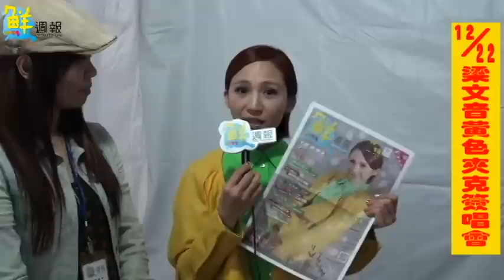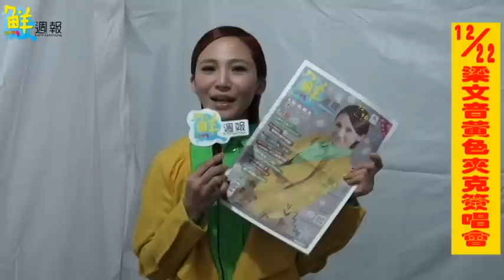鮮週報 第10期 明星專訪 梁文音